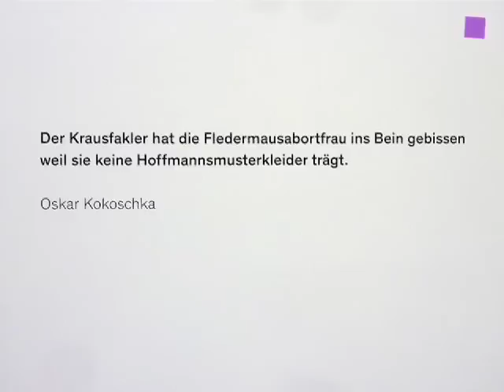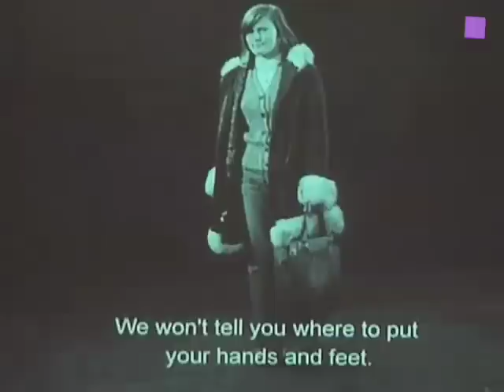theartVIEw - Reflecting Fashion at mumok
The mumok summer show is all about fashion and/in art. Clothing and fashion has played an important role in art from the beginning of modernism to the present. During the early 20th century, fashion became part of the formal language of the avant-garde including the Surrealists and the Futurists. Since the mid-1960s it has played a major role in Pop Art and the work of such artists as Ellsworth Kelly, Cindy Sherman, Niki de Saint Phalle. Curated by Susanne Neuburger. The exhibition will be opened parallel with the "Summer of Fashion" in the MuseumsQuartier. Jun. 15 - Sep. 29, 2012.